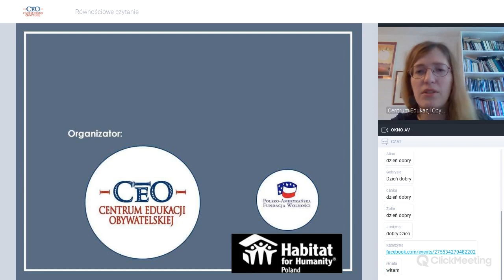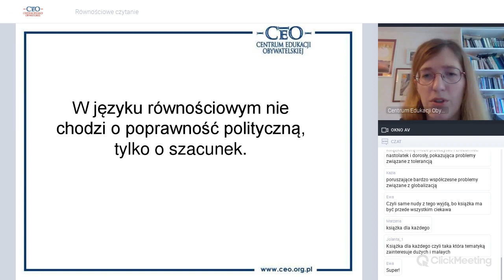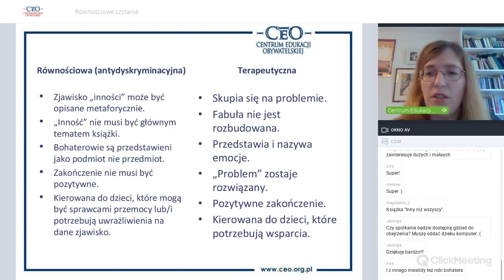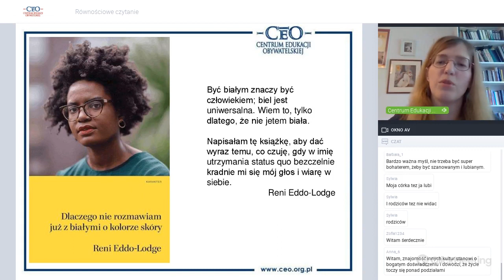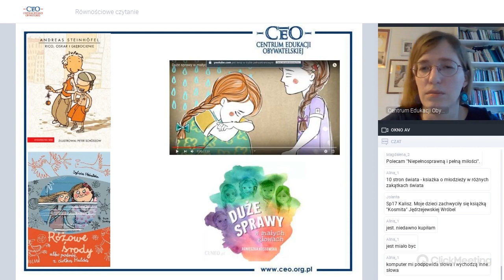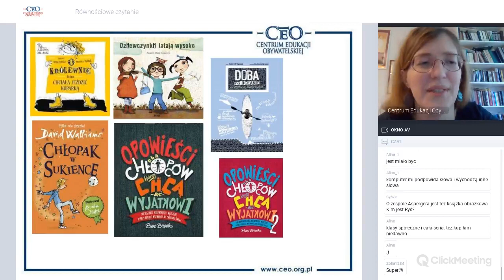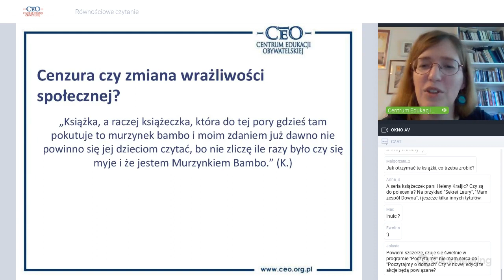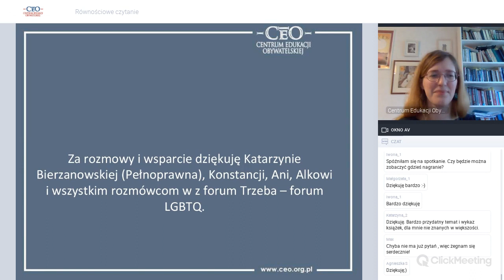Równościowe czytanie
Szkolenie dla nauczycielek i nauczycieli, bibiotekarzy, bibliotekarek, opiekunów i opiekunek świetlic oraz wszystkich miłośników i miłośniczek książek dla dzieci.
- Czym się kierować przy wyborze książek?
- Czy równościowa = terapeutyczna?
- Czym jest równościowy kodeks i jak go stosować?
A także: czy wyrzucić Murzynka Bambo i Anaruka? Czy klasy społeczne są ważne w książkach dla dzieci? Jak rozmawiać o odmienności i jak pomóc sobie właściwymi książkami?

Aneta Derda- koordynatorka programów PoczytajMy o Domach i PoczytajMy w Centrum Edukacji Obywatelskiej, polonistka, edukatorka globalna i antydyskryminacyjna.

Webinarium otwarte, w ramach programu PoczytajMy o Domach, prowadzonego przez Centrum Edukacji Obywatelskiej i Habitat For Humanity Polska